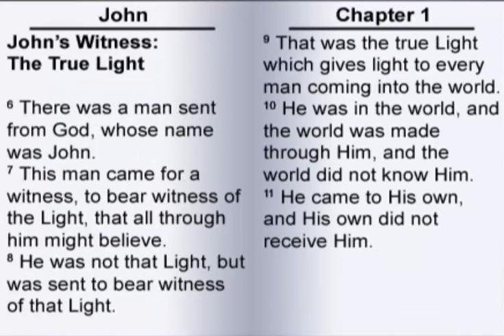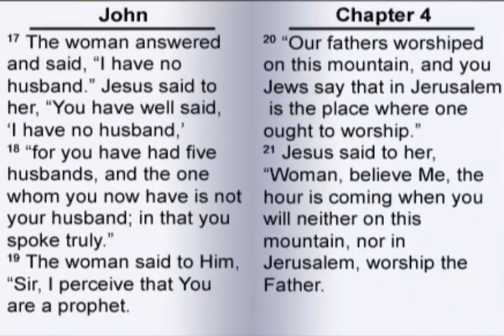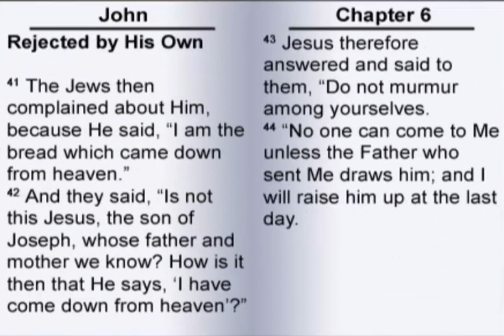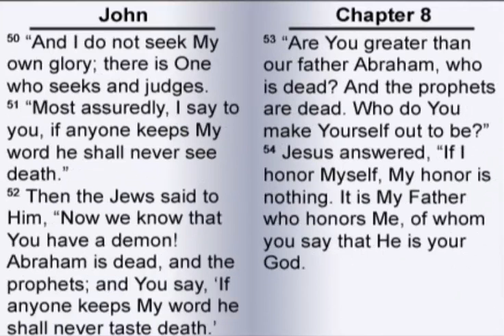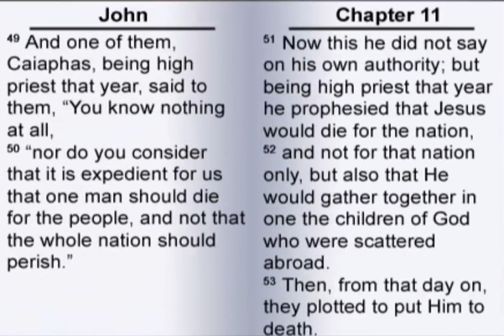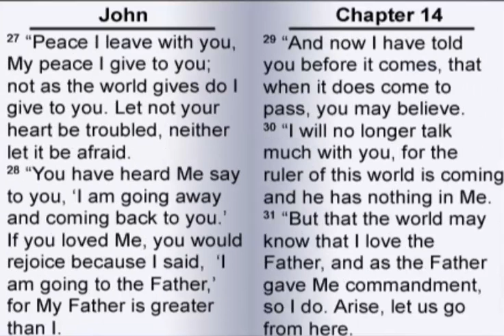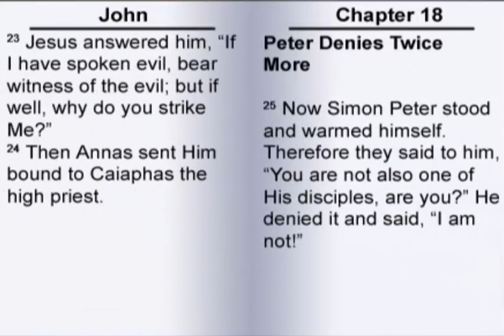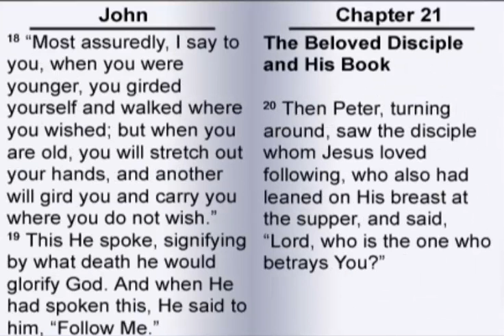The Gospel of John